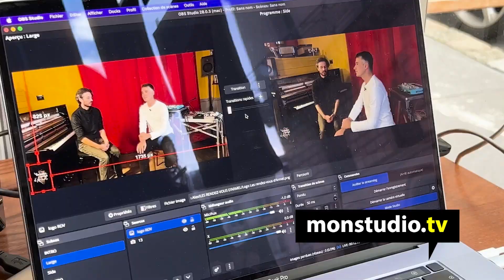Les rendez-vous musicaux d'Armel, en live à Nantes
Concert live depuis le bar Mon Oncle à Nantes

Armel Dupas est un pianiste, compositeur-interprète et producteur basé à Nantes. Un dimanche par mois, il vous invite en direct et en public depuis le bar "Mon Oncle". il y reçoit des artistes nantais pour des propositions musicales hors des sentiers battus. Monstudio.tv était présent à la première où se produisant le pianiste & compositeur Cédric Le Guillerm.

Prochaines dates : Ia chanteuse de Jazz-pop Jivankha, le dimanche 27 novembre 2023 et le Batteur-compositeur Christophe Piot le 17 décembre 2023

Sachez que les rendez-vous d'Armel sont également diffusés en direct sur la chaine Youtube d'Armel Dupas

Remerciements au Bar Mon Oncle à Nantes pour son accueil

Un reportage de Walter Bonomo pour monstudio.tv